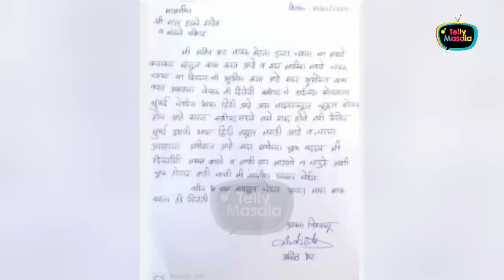TMKOC ਪ੍ਰਮੁੱਖ ਵਿਵਾਦ | ਜੈਨੀਫਰ ਦਾ ਨਿਕਾਸ, ਸ਼ੈਲੀਸ਼ ਦਾ ਭੁਗਤਾਨ